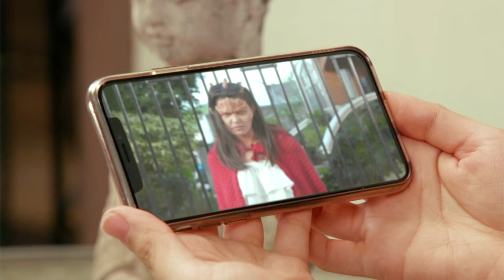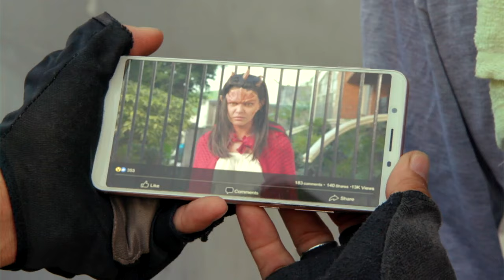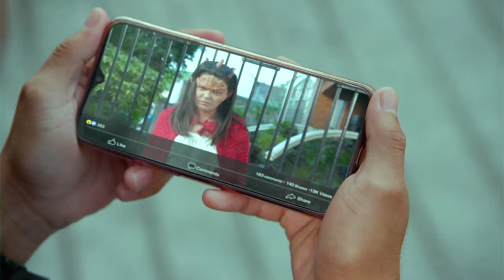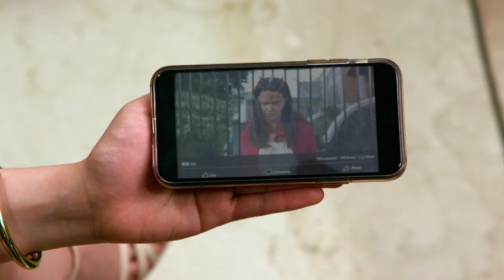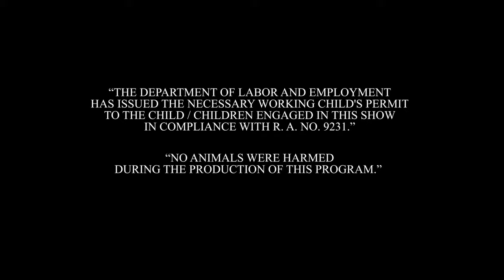Dragon Lady: Full Episode 27